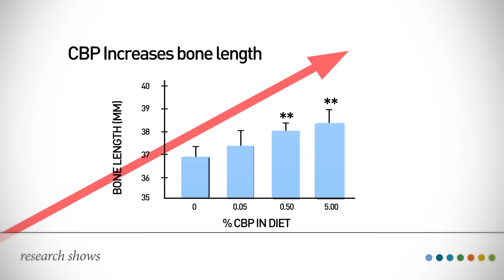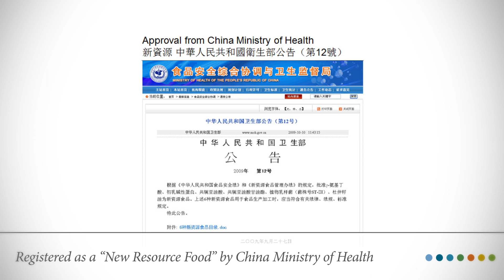Seperex Presentation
Vídeo explicativo e promocional da empresa Seperex. (a ShowBoat project)